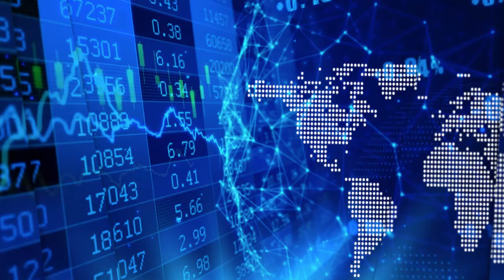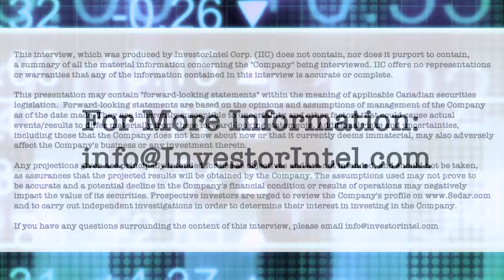Joel Freudman on TRU Precious Metals & the ‘once-in-a-lifetime modern day gold rush’ in Newfoundland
In a recent InvestorIntel interview, Tracy Weslosky speaks with Joel Freudman, Co-Founder, President, and CEO of TRU Precious Metals Corp. (TSXV: TRU | OTCQB: TRUIF) about the recent announcement around TRU Precious Metals commencing a 1,200 metre phase one drill program at its 100% owned Twilite Gold Project.

In this InvestorIntel interview, which may also be viewed on YouTube (click here to subscribe to the InvestorIntel Channel), Joel went on to comment on TRU Precious Metals’ strong property portfolio in Newfoundland, which is strategically located close to the largest undeveloped gold resource in  Canada he adds:  “We are in a once-in-a-lifetime modern day gold rush…happening right now in Newfoundland Canada.”

TRU has assembled a portfolio of 5 gold exploration properties in the highly prospective Central Newfoundland Gold Belt. The Company has an option with a subsidiary of TSX-listed Altius Minerals Corporation to purchase 100% of the Golden Rose Project, located along the deposit-bearing Cape Ray – Valentine Lake Shear Zone. TRU also owns 100% of the Twilite Gold Project, located along the same Shear Zone, and 3 under-explored properties including its Rolling Pond Property (under option) bordering New Found Gold Corp.’s high-grade Queensway Project.

TRU is a portfolio company of Resurgent Capital Corp. (“Resurgent”), a merchant bank providing venture capital markets advisory services and proprietary financing. Resurgent works with promising public and pre-public micro-capitalization Canadian companies. For more information on Resurgent and its portfolio companies, please visit Resurgent’s LinkedIn profile